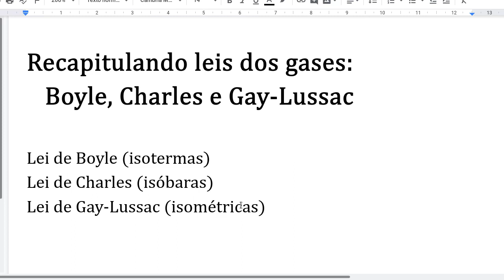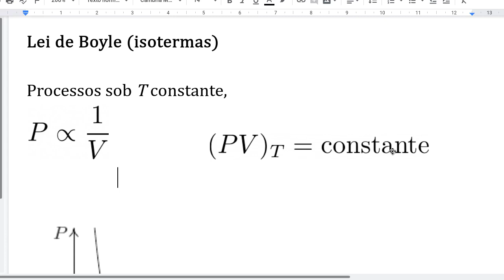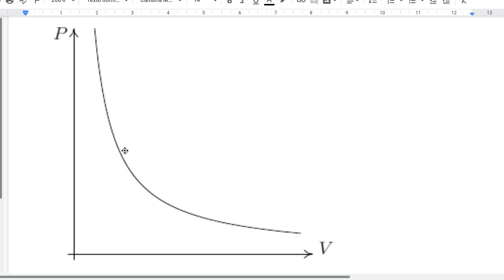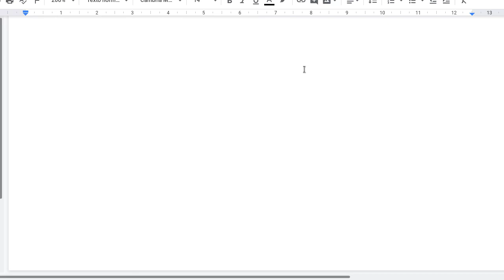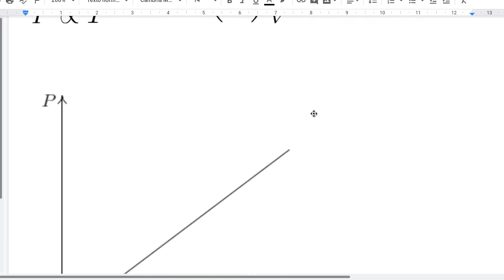Recapitulando leis dos gases: Boyle, Charles e Gay-Lussac